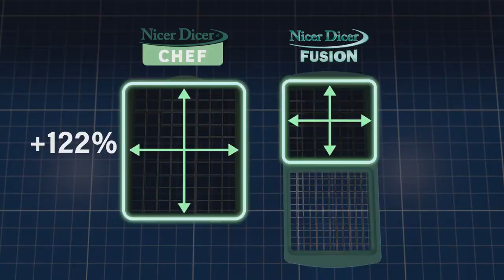Gemüseschneider »Nicer Dicer Chef«.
Werden auch Sie mit dem Gemüseschneider »Nicer Dicer Chef« zum Chefkoch. Der Küchenhelfer ist die perfekte Begleitung für die tägliche, gesunde und bewusste Ernährung. Dank der vielseitigen Einsätze lassen sich mit dem Multifunktionswerkzeug verschiedenste Gerichte für die ganze Familie zaubern. Die XXL-Schneidfläche ermöglicht dabei die schnelle Verarbeitung großer Mengen und sogar ganzer Salatköpfe. Weichen Lebensmitteln wie Tomaten, Mozzarella oder Pilzen rücken Sie am besten mit dem speziellen Tomaten-Gemüse-Schneider zu Leibe. Würfel, Stifte, Scheiben, Streifen: Der unkomplizierte Austausch der verschiedenen Einsätze sorgt für maximale Flexibilität bei der Zubereitung der Speisen - und die Selbstreinigungsfunktion erleichtert Ihnen hinterher das Aufräumen. Mit dem »Nicer Dicer Chef« sind Ihrer kulinarischen Kreativität keine Grenzen gesetzt. Lassen Sie sich einfach vom beigelegten Rezeptheft inspirieren! INHALT: Schneid-Oberteil, Schneid-Unterteil, 2-in-1 XXL-Auffangbehälter und Servierschale 3300 ml, Frischhaltedeckel, 2 Messereinsätze 12 x 12 und 24 x 24 mm, Tomaten-Gemüse-Schneider 9 mm, Stempel für Tomaten-Gemüse-Schneider 9 mm, Vario-Rahmen, Reib-Einsatz, grob, inkl. Schutzabdeckung, Hobel, fest, inkl. Klingenschutz, Schneidguthalter, Rahmen-Einsatz für Nicer Julietti, Spiraleinsatz mit Julietti-Klinge, XXL-Schneidefläche, Rezeptheft.